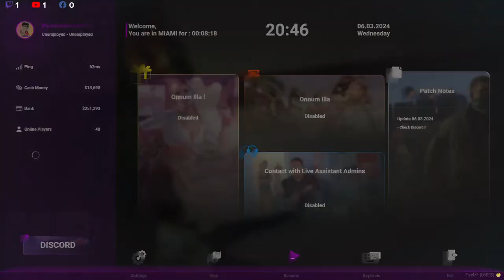Miami Roleplay PachaMuthu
🎮 Welcome to Mr.Kolaru Gaming! 🚀 Join us for thrilling gaming content, live streams, and more. We're avid gamers, and we're delighted to have you as part of our community!

⚠️ We use 18+ words but not mean it⚠️

Don't miss out on our Discord server, Auric Realms, where you can connect with fellow gamers, stay updated on our latest events, and get the inside scoop.

🎮 Gaming Setup:

Device: Oneplus 7 (8/256GB)
Controls: 4-finger claw
Headphones: None
PC Setup:

CPU: RYZEN 5 3600
Motherboard: gigabyte B550 gaming x v2
RAM: 16 GB 3200 CORSAIR VENGEANCE 16x2
Graphics Card: GIGABYTE eagle 3060ti 8 GB OC EDITION
SMPS: COOLER MASTER MWE 650 W
Cabinet: ANTESPORTS ICE 511mt mesh type 4×RGB fans MID TOWER CASE
HDD: 3 x 1 TB Seagate
CPU Cooler: Deepcool Gammaxx v2
Monitor: Samsung LED ips 1080p 22' inch 75hz
Keyboard: ANT Esports Mk550
Mouse: ANT Esports Mk 550
Headphone: Cosmioc Byte GS410